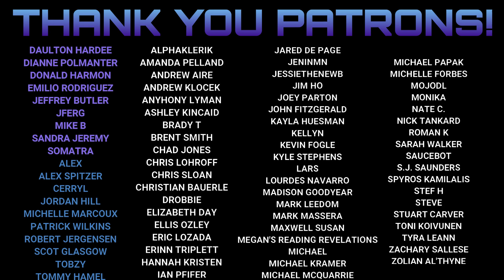The Good & The Bad: The Wheel of Time by Robert Jordan & Brandon Sanderson (Spoiler-Free)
Mike talks about the good and not so good of Robert Jordan's fantasy epic, The Wheel of Time. This is a spoiler-free discussion.

Mike K.
15201 Mason Rd
Suite 169

0:00 Introduction
0:28 The Good & the Bad Explanation and Background
3:49 The Good
14:03 The Bad
25:15 Final Thoughts